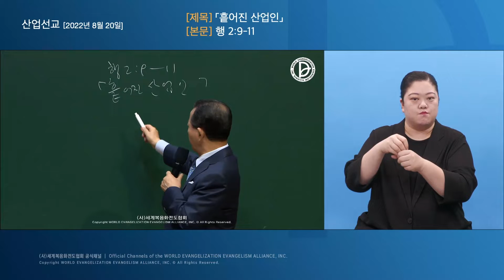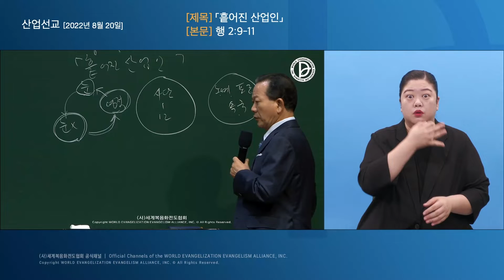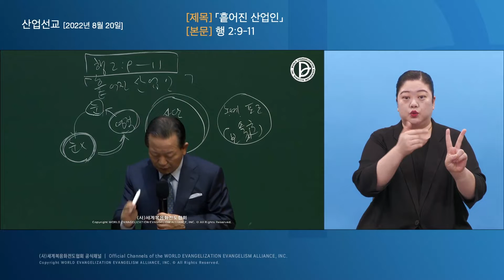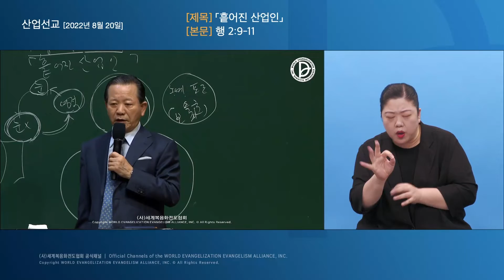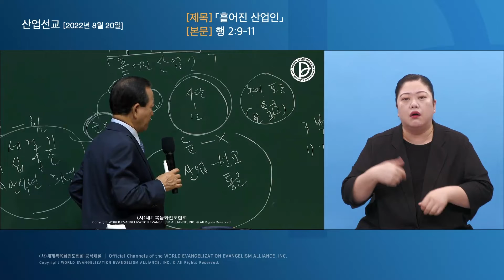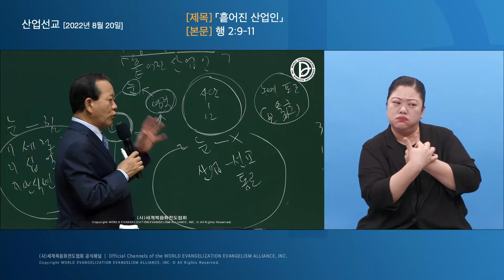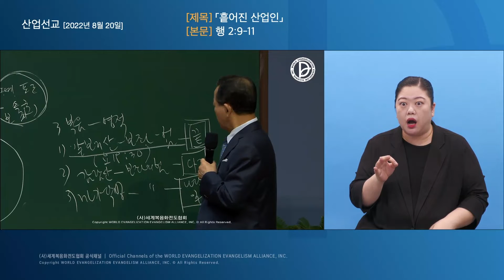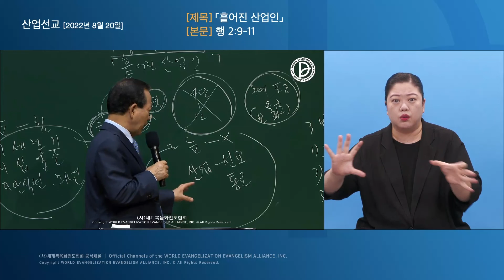2022.08.20. 산업선교 「흩어진 산업인」 (행 2:9-11)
237과 제1,2,3 RUTC 응답 24 (34)

흩어진 산업인 (행 2:9-11)

1. 이스라엘 민족의 산업의 힘
1) 세절기
2) 십일조
3) 안식년, 희년

2. 흩어진 곳에서 힘 – 유대인, 유대교 개종자들 (오순절, 메시야)

동부(셈후손)
1) 바대인
2) 메대인
3) 엘람인
4) 메소보다미아
5) 유대

프로폰티스 주변(아시아)
6) 갑바도기아
7) 본도
8) 아시아

서부
9) 브루기아
10) 밤빌리아

남부
11) 애굽
12) 구레네
13) 리비야

14) 로마
15) 그레데인 (섬)
16) 아라비아인 (사막)

3. 복음 받은 이후의 힘
1) 갈보리산의 보좌의 힘 (요 19:30)
2) 감람산의 보좌의 힘 (행 1:3)
3) 마가다락방의 보좌의 힘 (행 2:1-47)

9   우리는 바대인과 메대인과 엘람인과 또 메소보다미아, 유대와 갑바도기아, 본도와 아시아,
10   브루기아와 밤빌리아, 애굽과 및 구레네에 가까운 리비야 여러 지방에 사는 사람들과 로마로부터 온 나그네 곧 유대인과 유대교에 들어온 사람들과
11   그레데인과 아라비아인들이라 우리가 다 우리의 각 언어로 하나님의 큰 일을 말함을 듣는도다 하고